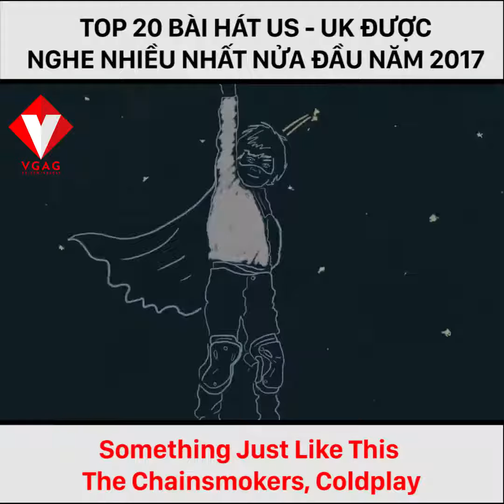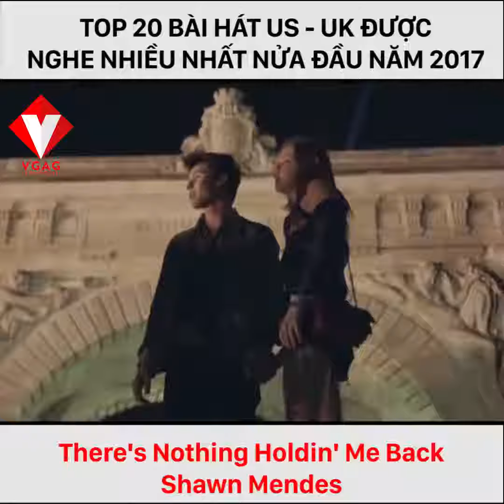Các ông đã nghe hết chưa???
Ngủ Với Trai Ăn Cắp Điện Thoại - Welax vn
Welax tổng hợp mới hàng tuần với các đoạn video, clip, những khoảnh khắc thú vị nhất trên mạng, tạo ra những sản phẩm phục vụ giải trí cho cộng đồng mạng, sẽ được cập nhật hàng ngày và hàng giờ.

Chào mừng bạn đến với Welax,  một kênh dành cho mọi người, đặc biệt là giới trẻ, về những video hài hước và những phong cách hot nhất trên cộng đồng mạng. Chúng tôi ở đây để lấp đầy cuộc sống của bạn với những video hài hước do chúng tôi tạo ra theo những trào lưu trên cộng đồng mạng. Chúng tôi sẽ có một bộ sưu tập mới của các đoạn video vui nhộn nhất. Vì vậy, ngồi lại, thư giãn và có một tiếng cười với chúng tôi.